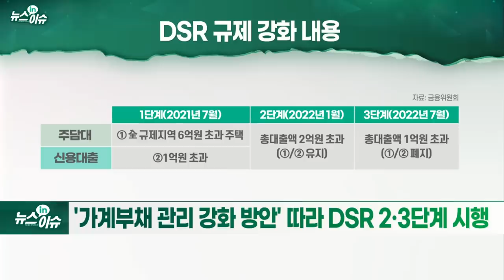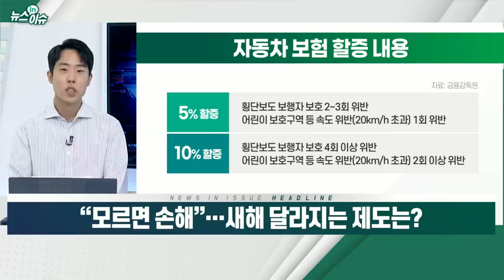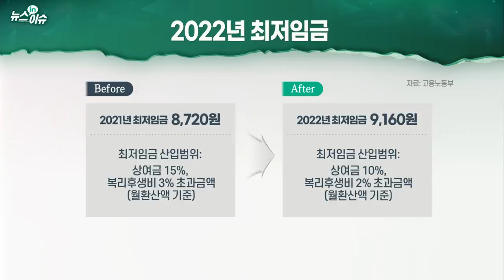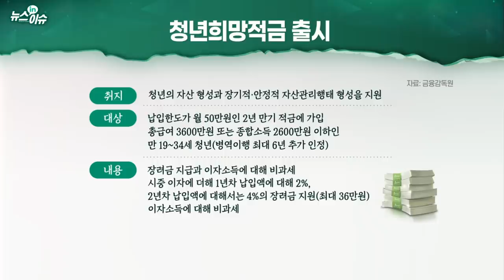모르면 손해... 새해 달라지는 제도는?_뉴스IN이슈 (20211230)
- ‘가계부채 관리 강화 방안’ 따라 DSR 2·3단계 시행
- “대출 계획 있다면 미리 대출 가능 여부 파악해야”
- 운전 중 ‘낙하물 사고 피해’ 정부가 보상해준다
- 노동시간 단축제도 적용 확대... 30인 미만 사업장 적용
- 주당 15시간 이상, 30시간 이내 범위서 1년 이내 신청
- 공휴일 ‘유급휴일 적용 기준’도 확대... 휴일근로수당 등 지급 의무화
- 출산 장려 위해 내년 태어난 아이에 200만원씩 지급
- 육아휴직 급여 인상... 1년간 통상임금 80만원 수준 지급
- ‘3+3 부모 육아휴직제’ 시행... 최대 300만원까지 받는다
- ‘청년희망적금’ 출시... 납입액의 2~4% 장려금 지급
- ‘인터넷게임 셧다운제’ 폐지... 선택제로 바뀐다
- 반려견 목줄 길이 2m 이내로 제한... 과태료 최대 50만원